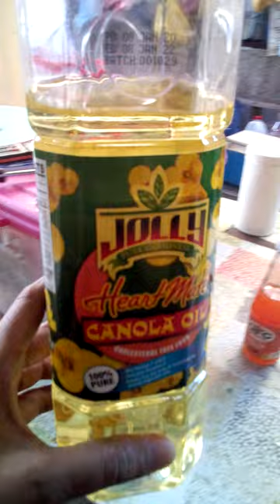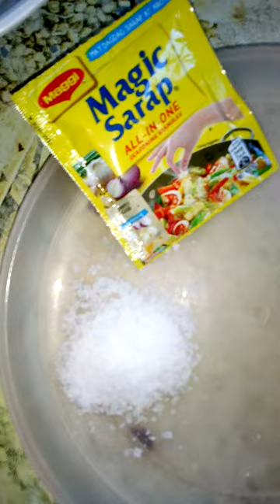Chopsuey simple style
Yummy